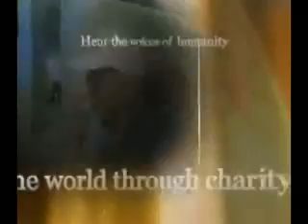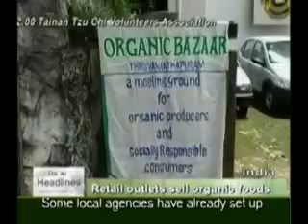India Produce Large Global Organic Supplies